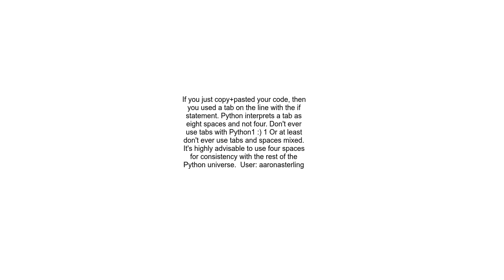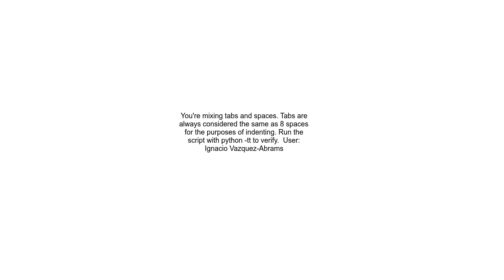How can this &quot;Unexpected Indent&quot; error in Python be fixed